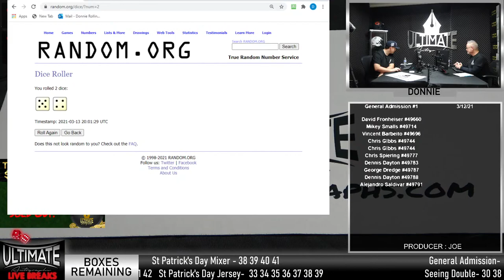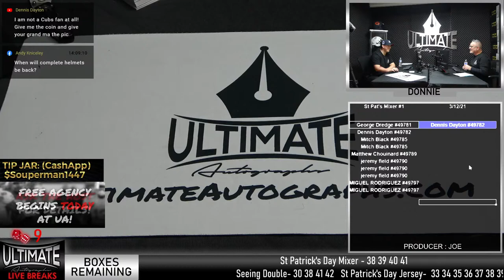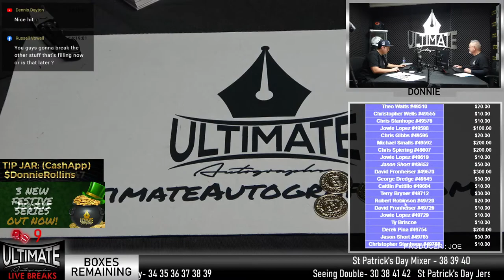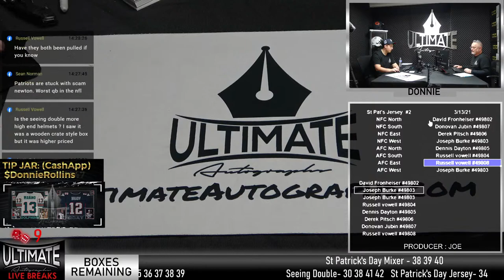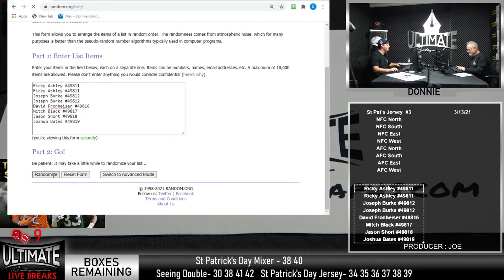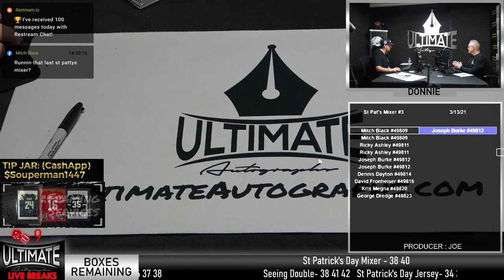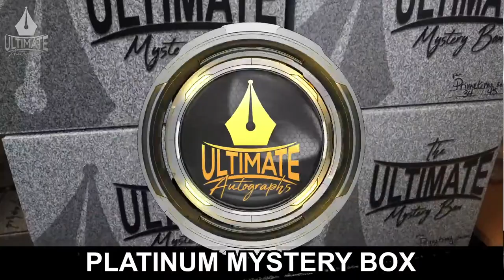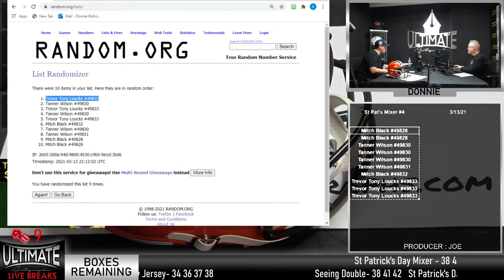Ultimate Autographs Live Breaks!